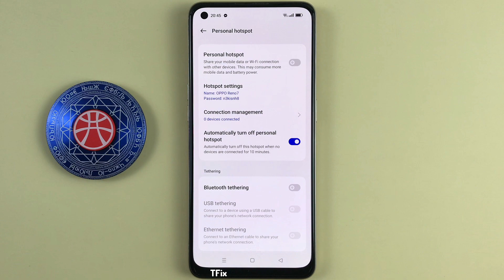How to enable/disable Automatically turn off personal hotspot on OPPO Reno7 Android 13